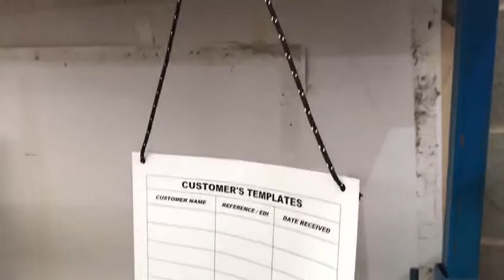2 second lean improvement. Don't waste time searching. Use visual aids.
2 second lean improvement.  Randy clearly labels the template location with a sign that has the customer names and order numbers on the sign.  No need to waste time looking if you can already see it is not there.